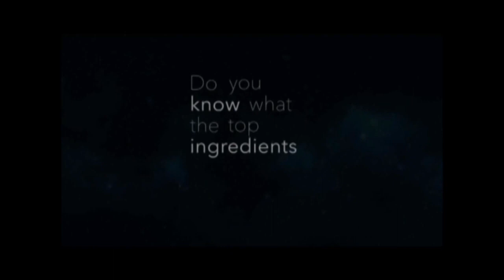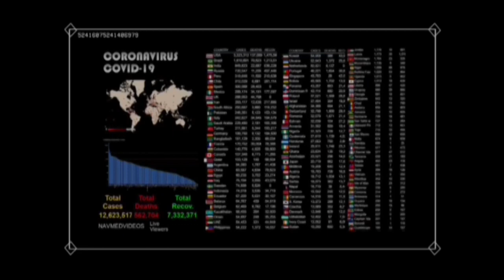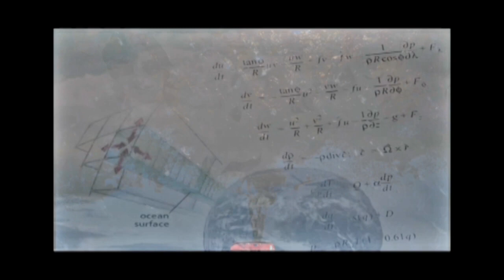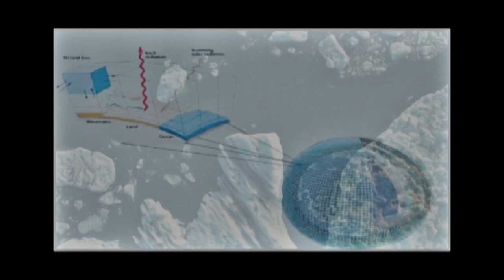Connect A Creative Response To Climate Change (Trailer) - Directed by Steve Mortimer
In our present world today the impact and consequences of Climate Change have been staggering.
It would be fair to say that practical nothing on the planet has escaped it - quite literally micro has exploded to macro at a level rarely seen in human experience. Our societies economic and political systems world-wide have been dazzled like a rabbit in the headlights. The impact for us, our families, our jobs, our health, our social lifesyles and psyche is nothing sort of astounding..
If ever there was, in our lifetime, an example of the delicate fragility and interdependence of life in our world and eco-system this surely must be it. All organisms in a system depend on each other, if one rises or falls, then this can, and will affect the rest of the system.
For many, experiencing and living this process throughout COVID has given us cause to reflect on this in terms of our world views and ways we live, work and communicate.
Into this setting The Black Chapel Collective (a group of artists, DJ's, musicians,rappers and poets using contemporary multi media) look to explore Interdependance and Connectivity.
"What happens to another, whether it be joy or sorrow, happens to me." ( Meister Eckhart)

Youtube: World Class Film Awards